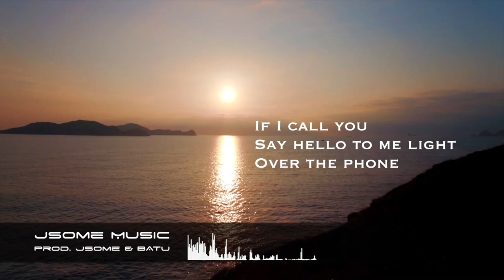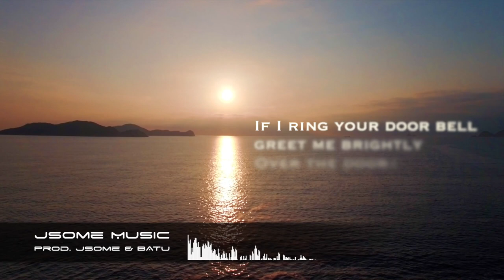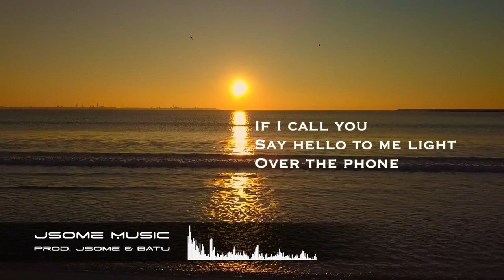Nara - If I call you (Prod. by J.some & Batu)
Vocal by. Nara
Lyrics by. J.some
Composing by. J.some , Batu
Edit by. Batu
Prod by. J.some & Batu
Mix by. J.some
Mastering by. J.some